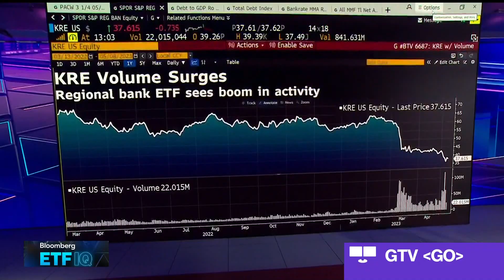Bill Gross: Sell the Volatility in Regional Banks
"I think (regional banks) have stabilized to some extent," Pimco co-founder Bill Gross says during an interview on "Bloomberg ETF IQ."